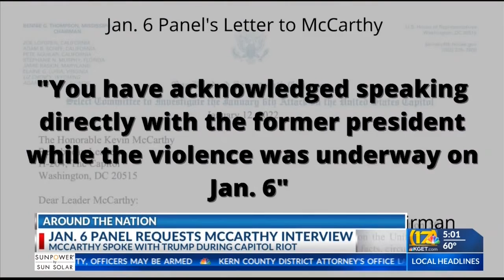Jan. 6 panel asks McCarthy to cooperate